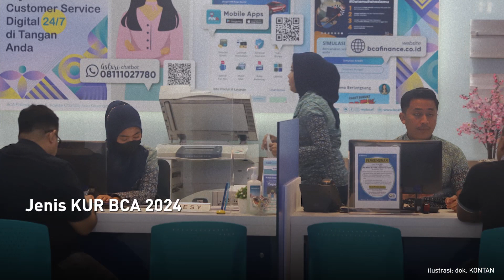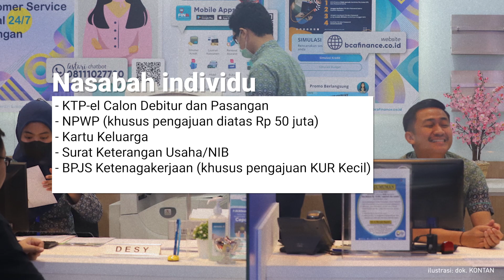Syarat Mengajukan Pinjaman KUR Bank BCA 2024, Limit, dan Suku Bunga KUR BCA | Kontan News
Bagi pemilik usaha atau sedang merintis usaha yang sedang mencari tambahan modal, Anda bisa mengajukan Kredit Usaha Rakyat atau KUR di Bank BCA 2024.

KUR dapat membantu mengembangkan usaha baik untuk usaha kecil hingga menengah namun belum memiliki modal yang cukup. BCA menawarkan beberapa jenis KUR yang bisa dipilih oleh pemilik usaha dengan ketentuan, limit, serta suku bunga yang kompetetif.

Simak selengkapnya tentang KUR BCA!